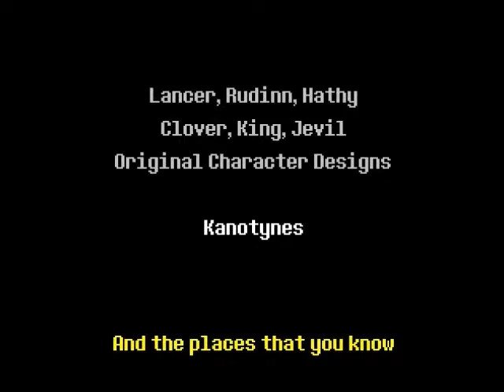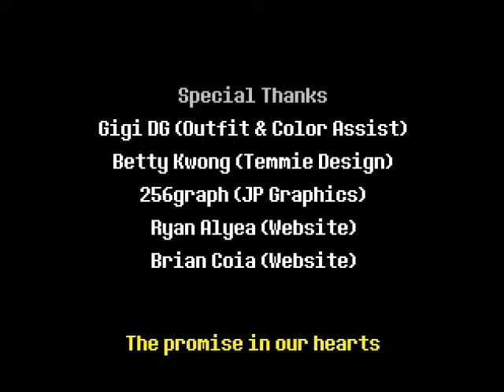Little Leprechaun Plays: Deltarune (Part 8 FINAL)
So...today I spend half an hour wandering round the town talking to people.
I wish I was kidding.
I got so wrapped up in it that I didn't realise what time it was!
Then that ending...damn.
I DO NOT OWN DELTARUNE!